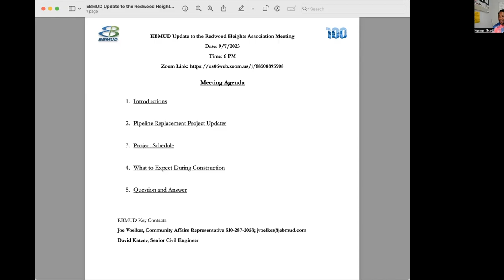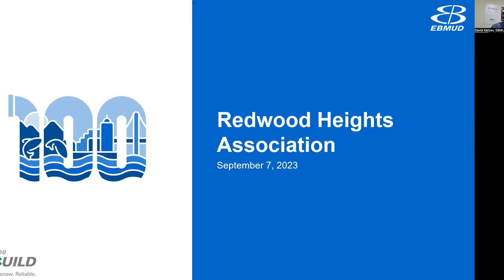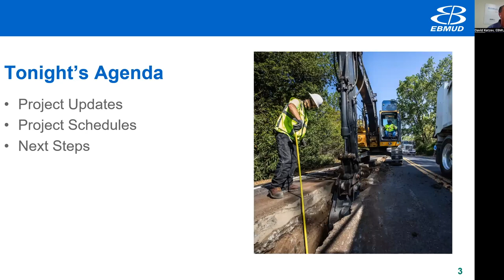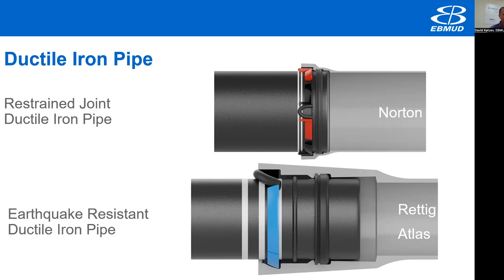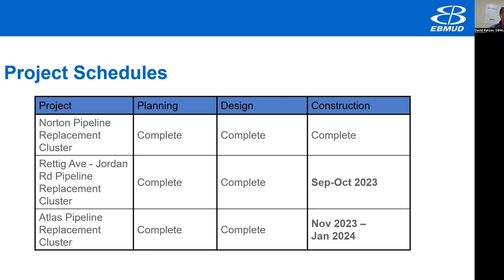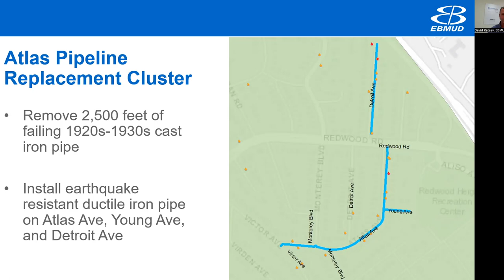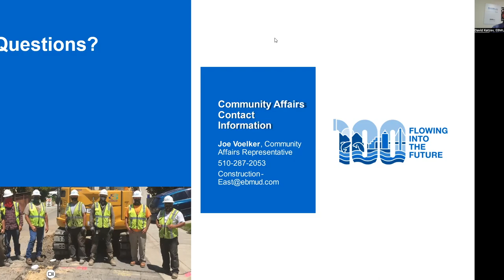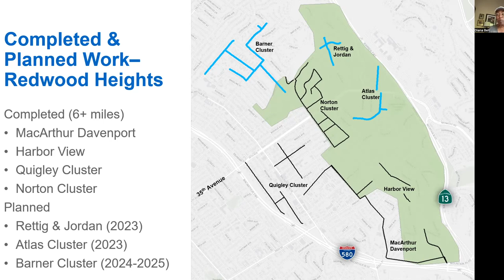RHA | EBMUD Pipeline Rebuild 2023 HD 1080p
After a series of main breaks in the Jordan Road area late last year, East Bay Municipal Utility District (EBMUD) made some changes to the timeline and scope of pipeline work planned in Oakland. On December 10, 2020 and April 28, 2021, it presented the preliminary plan to replace pipelines in the Redwood Heights neighborhood. This work will improve water service, reduce water loss, and prevent pipeline breaks in the service area. The work will begin on September 11, 2023.

In this meeting, the EBMUD staff reviews the Pipeline Rebuild program, provide details on the timeline and scope of the work on Jordan Road and Rettig Avenue, and answer any questions you may have. The next project on Detroit Avenue and Atlas is also addressed.

Recording of the past EBMUD events are available on YouTube:
December 2020: EBMUD Pipeline Rebuild in Redwood Heights
April 2021: Water Main Breaks in Redwood Heights - Part 2